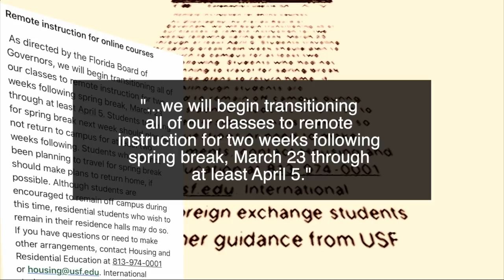Trump announces all travel from Europe to be restricted amid coronavirus threat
The Florida Board of Governors announced all state universities will make plans to transition to remote course instruction as soon as possible due to coronavirus concerns.